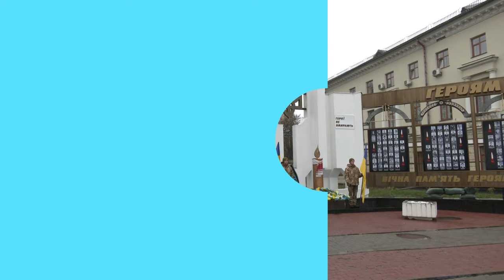У Хмельницькому відзначили десяту річницю початку двох українських революцій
Поклали  квітів до пам’ятних знаків Героям небесної сотні та прочитали молитву. Так у Хмельницькому в річницю Революції Гідності та Свободи вшанували пам’ять загиблих за Україну. Деталі розповість моя колега Вікторія Мельник.